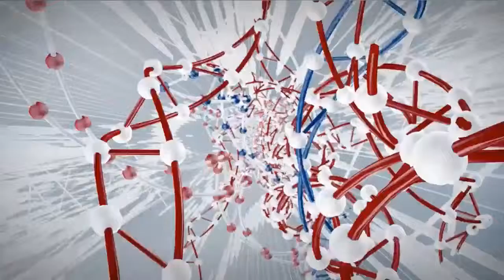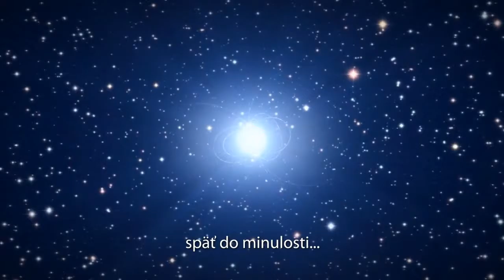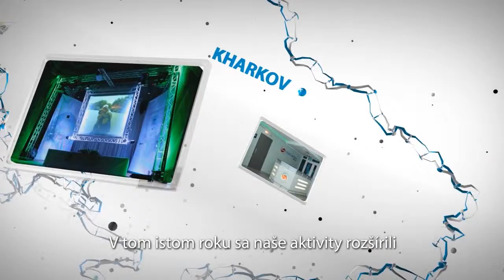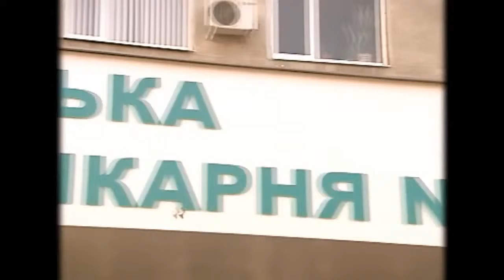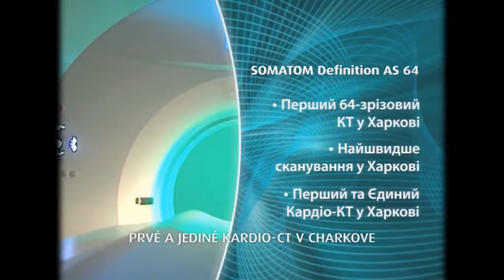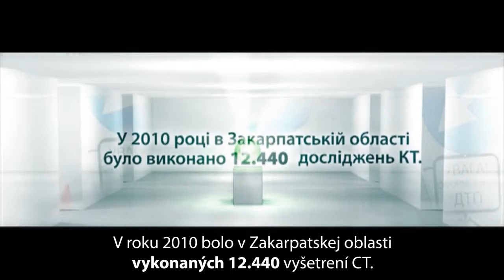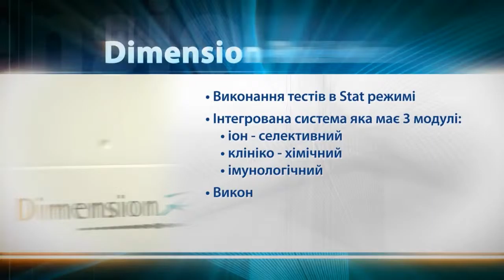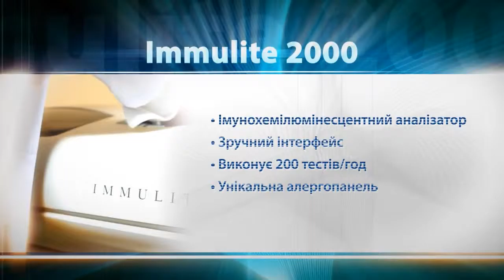Hemomedika Lutsk HD